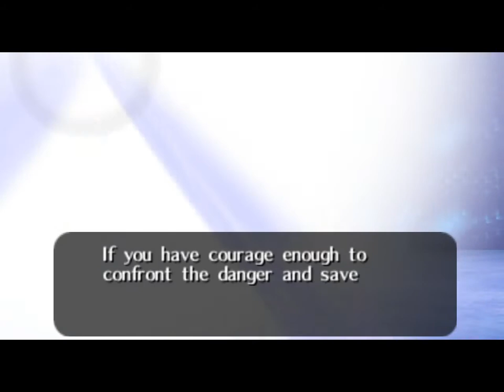Ocarina of Time, Chaos Mode (Part 21)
I assure you, you missed nothing but 30 minutes of icebergs before this.